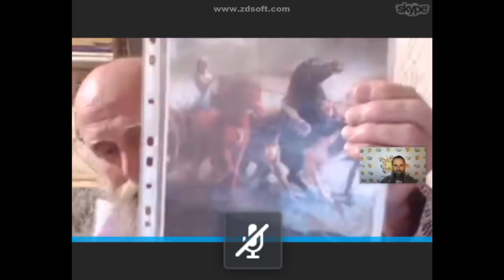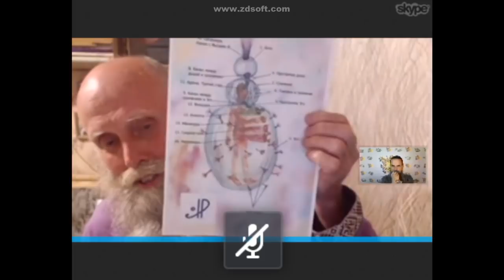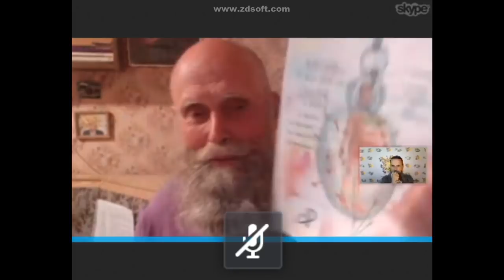ЦелоВечный человек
28 июня 2017 года в 20 часов по Москве, на Народном Славянском радио прошел живой эфир на тему: «ЦелоВечный Человек».

Автор–сказитель Владимир Николаевич Артамонов.

В передаче мы расказали о нематериальных структурах устройства Человека.
Поговорили о том, что такое Душа и Дух? Где и в чём ОНИ отражаются? Как взаимодействуют.
И вообще, что такое Человек и каково его предназначение?